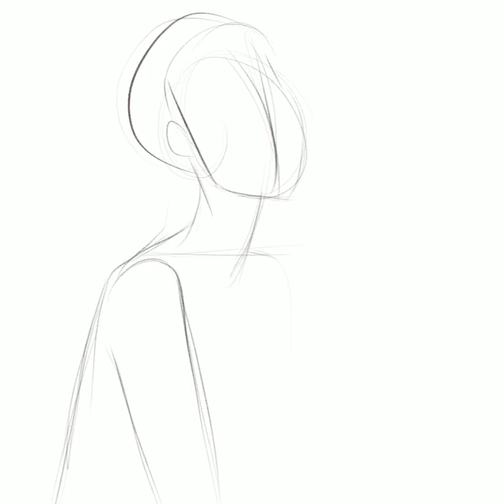Lavender - full time lapse video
You will have access to sketches and references, step-by-step tutorials, mini video tutorials, work in progress, PSD. Files and much more.

Tools:
Procreate